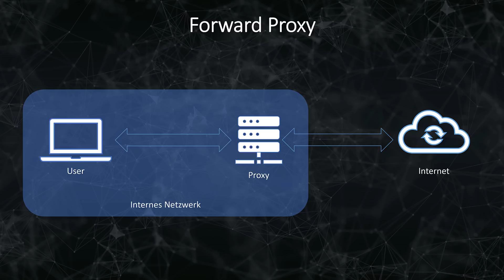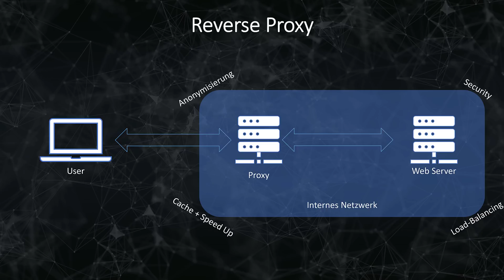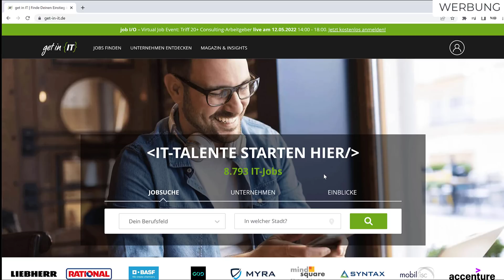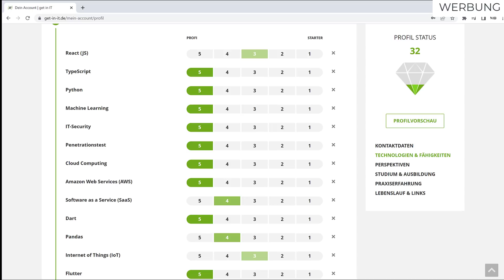Der Reverse Proxy | Wichtigster Baustein für Serverarchitekturen?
Reverse Proxy: So funktioniert sie.